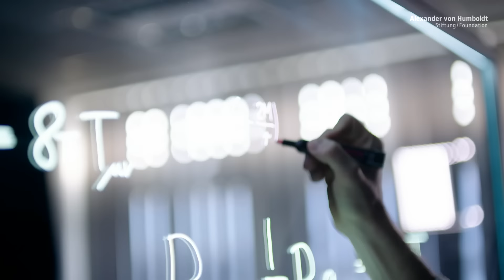Stars der Forschung in Deutschland: Verleihung der Humboldt-Professuren 2022 (Teaser)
Deutschlands höchstdotierter internationale Forschungspreis, die Alexander von Humboldt-Professur, wird am 12. Mai 2022 in Berlin verliehen. 21 internationale Wissenschaftler*innen werden durch die Bundesministerin für Bildung und Forschung Bettina Stark-Watzinger und Hans-Christian Pape, Präsident der Humboldt-Stiftung, ausgezeichnet.

Die Alexander von Humboldt-Professur holt internationale Spitzenforscher*innen an deutsche Universitäten. Der Preis bietet mit bis zu fünf Millionen Euro Förderung nicht nur optimale finanzielle Bedingungen, sondern auch maximale Flexibilität für Spitzenforschung in Deutschland. Nach einer coronabedingten Pause können dieses Jahr 21 Forschende aus den Auswahljahren 2020 bis 2022 ihre Auszeichnung entgegennehmen.

Es werden ausgezeichnet mit einer Alexander von Humboldt-Professur:
• Catherina Becker, Neurobiologie (Technische Universität Dresden, vorher: University of Edinburgh, UK)
• Andrea Bréard, Sinologie/Mathematik (Friedrich-Alexander-Universität Erlangen-Nürnberg (FAU), vorher: Université Paris-Saclay, FRA)
• Kristian Franze, Physikalische Biologie (Friedrich-Alexander-Universität Erlangen-Nürnberg (FAU), vorher: University of Cambridge, UK)
• Christian Frezza, Stoffwechselphysiologie (Universität zu Köln, vorher: University of Cambridge, UK)
• Stefan G. Hofmann, Translationale Klinische Psychologie (Philipps-Universität Marburg, vorher: Boston University, USA)
• Gustav Holzegel, Mathematik (Westfälische Wilhelms- Universität Münster, vorher: Imperial College London, UK)
• Jan Huisken, Medizintechnik (Georg-August-Universität Göttingen, vorher: University of Wisconsin-Madison, USA)
• Markus Klute, Elementarteilchenphysik (Karlsruher Institut für Technologie (KIT), vorher: Massachusetts Institute of Technology (MIT), USA)
• Francisco Moreno-Fernández, Linguistik (Universität Heidelberg, vorher: Harvard University, USA)
• Kou Murayama, Psychologie (Eberhard Karls Universität Tübingen, vorher: University of Reading, UK)
• Catherine Rigby, Environmental Humanities (Universität zu Köln, vorher: Bath Spa University, UK)
• Joacim Rocklöv, Epidemiologie und Public Health (Universität Heidelberg, vorher: Umeå Universität, SWE)
• Bart Thomma, Mikrobiologie (Universität zu Köln, vorher: Wageningen University, NL)
• Thorsten Wagener, Hydrologie (Universität Potsdam, vorher: University of Bristol, UK)

mit einer Alexander von Humboldt-Professur für Künstliche Intelligenz:
• Peter Dayan, Theoretische Neurowissenschaft, KI (Eberhard Karls Universität Tübingen und Max-Planck-Institut für Biologische Kybernetik, vorher: University College London, UK)
• Holger Hoos, Maschinelles Lernen (Rheinisch-Westfälische Technische Hochschule Aachen (RWTH), vorher: Leiden University, NL)
• Yaochu Jin, KI, Bild- und Sprachverarbeitung (Universität Bielefeld, vorher: University of Surrey, UK)
• Daniel Rückert, Informatik, KI (Technische Universität München (TUM), vorher: Imperial College London, UK)
• Angela Schoellig, Robotik und KI (Technische Universität München (TUM), vorher: University of Toronto, CAN)
• Radu Timofte, Computer Vision, KI (Julius-Maximilians- Universität Würzburg, vorher: ETH Zürich, CH)
• Aimee van Wynsberghe, Ethik der KI (Rheinische Friedrich-Wilhelms-Universität Bonn, vorher: TU Delft, NL)

Die Alexander von Humboldt-Stiftung
Jährlich ermöglicht die Alexander von Humboldt-Stiftung über 2.000 Forscher*innen aus aller Welt einen wissenschaftlichen Aufenthalt in Deutschland. In weltweit über 140 Ländern pflegt die Stiftung ein fächerübergreifendes Netzwerk von mehr als 30.000 Humboldtianer*innen – unter ihnen 57 mit Nobelpreis.